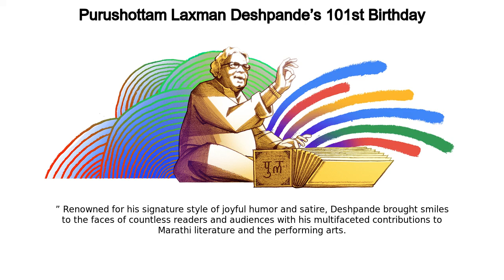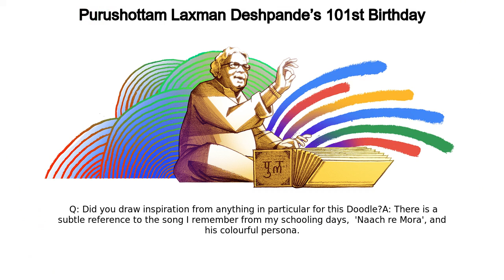Purushottam Laxman Deshpande | Purushottam Laxman Deshpande’s 101st Birthday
Google Doodle :
Purushottam Laxman Deshpande’s 101st Birthday

Purushottam Laxman Deshpande

purushottam-laxman-deshpandes-101st-birthday

Purushottam Laxman Deshpande

” Renowned for his signature style of joyful humor and satire, Deshpande brought smiles to the faces of countless readers and audiences with his multifaceted contributions to Marathi literature and the performing arts   Purushottam Laxman Deshpande was born on this day in 1919 in Bombay (now Mumbai), India  He earned a master’s degree and served as a college lecturer before he began to pursue a career in music  A master of the harmonium (also known as the reed organ), he played as an accompanist for acclaimed vocal artists of the day and released his own hit recordings as well  But music was far from Deshpande’s only creative talent, and in the late 1940s, his writing premiered in Bombay magazine  In addition, Deshpande acted in dozens of films, many of which he directed himself  In the 1990s, Deshpande and his wife established a philanthropic foundation in his name which in the years since has carried on his positive legacy through the promotion of a variety of social and cultural causes Happy birthday, P  Deshpande, and thank you for sharing your humor and harmony with the people of Maharashtra and beyond    Guest Artist Q&A with Sameer KulavoorToday’s Doodle was illustrated by Mumbai-based guest artist Sameer Kulavoor  He was known to be a sharp observer of life, and one can see that in his literary work  Deshpande is a multi-dimensional, multi-talented, towering and legendary figure, particularly in the western region of India  I knew it would be an honour to work on this  Q: Did you draw inspiration from anything in particular for this Doodle?A: There is a subtle reference to the song I remember from my schooling days,  'Naach re Mora', and his colourful persona  Q: What do you hope people take away from your Doodle?A: PuLa's life and work is the message!